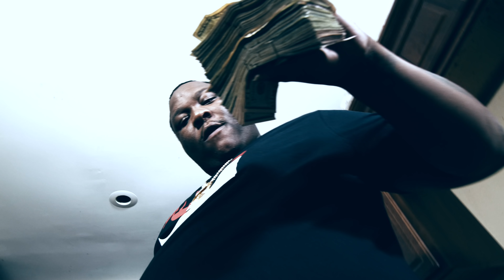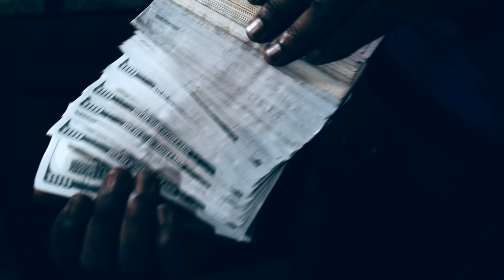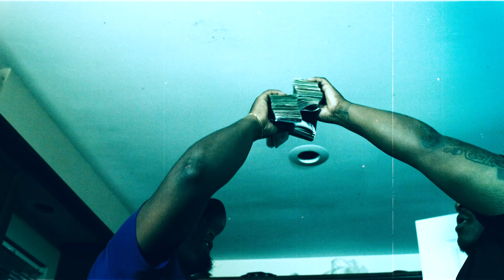RiskTaker D-Boy x Rio Da Yung OG - Sit Down (Official Music Video)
The official music video of RiskTaker D-Boy x Rio Da Yung OG "Sit Down" produced & shot by JewDoesIt.